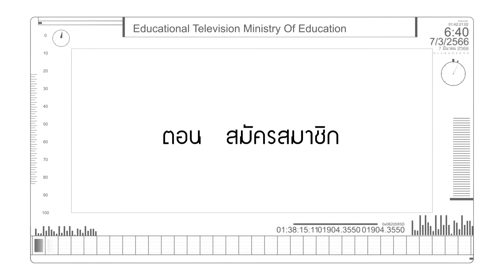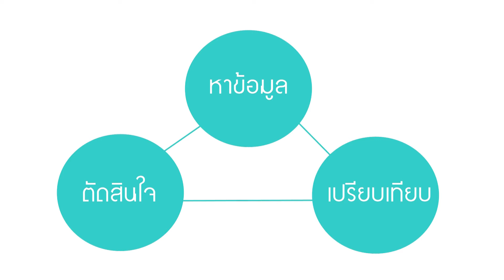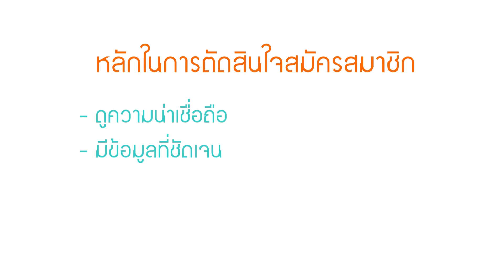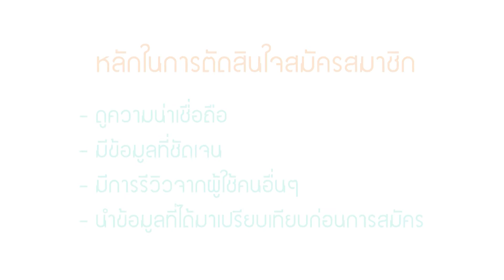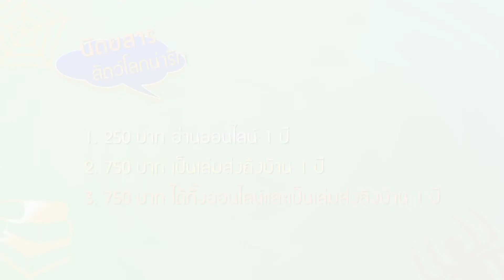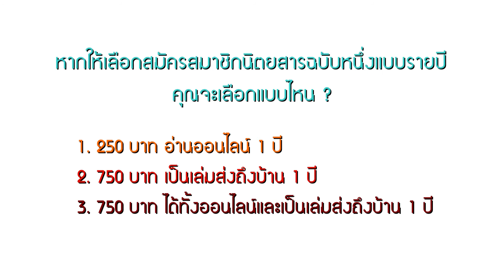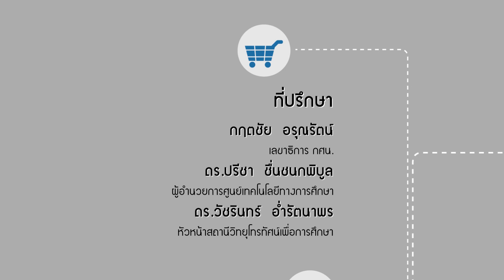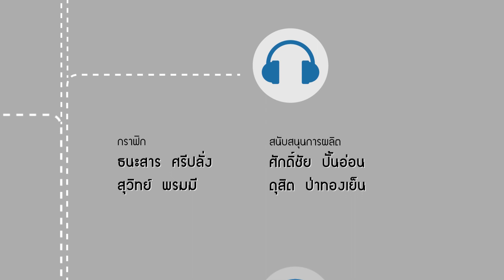รู้ทันสื่อ เทป16 สมัครสมาชิก